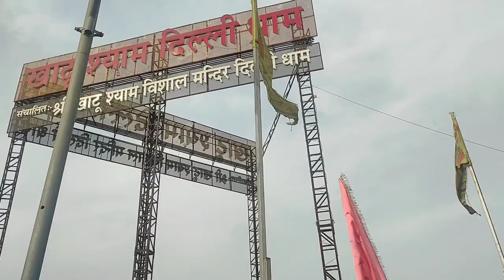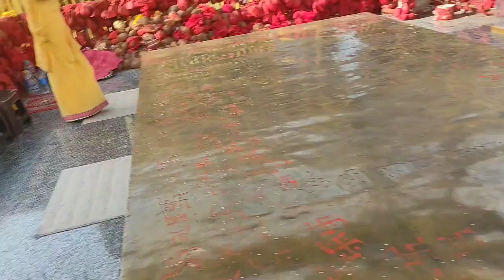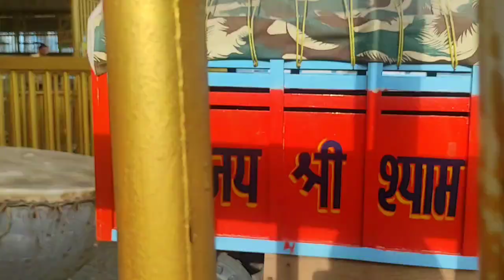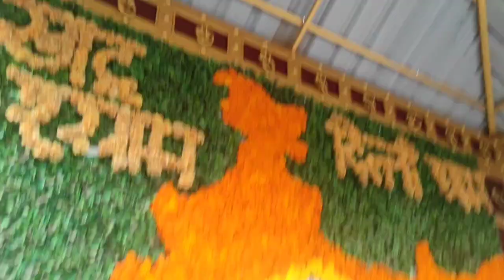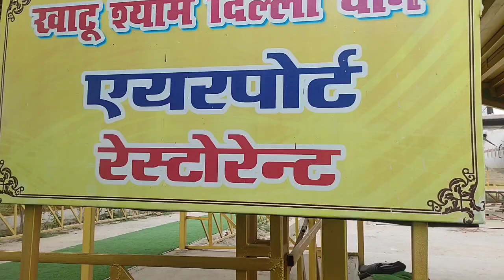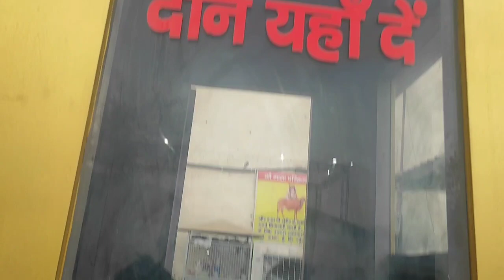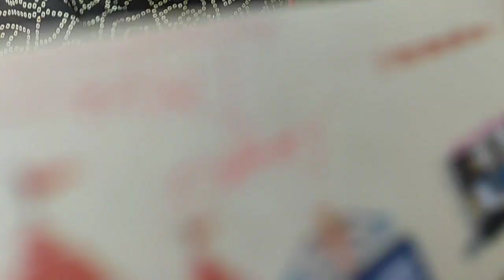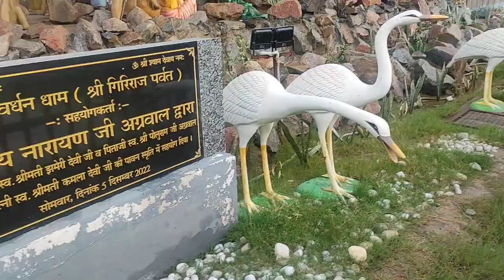दिल्ली खाटू श्याम दर्शन करने का सपना पूरा हुआ | Delhi Khatu Shyam | Khatu Shyam full Vlog | Mandir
Khatu Shyam Delhi Kaise jaen
Khatu Shyam Delhi Dham Puri jankari
खाटू श्याम मंदिर दिल्ली कैसे जाएं
दिल्ली खाटू श्याम मंदिर पूजा का समय क्या है
दिल्ली खाटू श्याम मंदिर मैं कब मंदिर खुलता है
दिल्ली खाटू श्याम मंदिर की पूरी वीडियो देखें
दिल्ली खाटू श्याम मंदिर की पूरी यात्रा करें इस वीडियो में